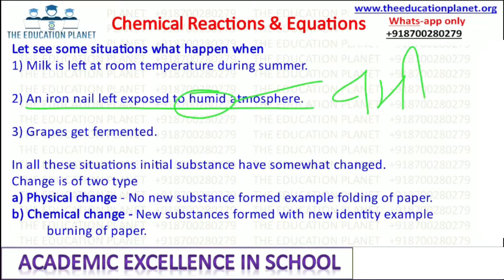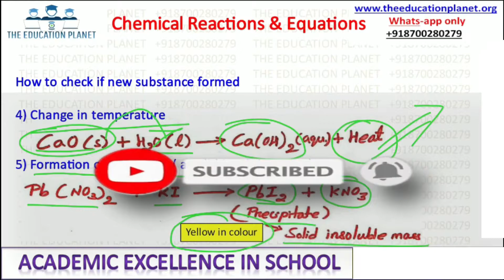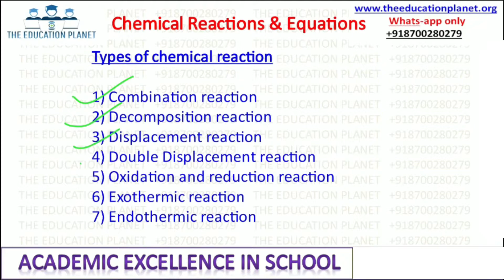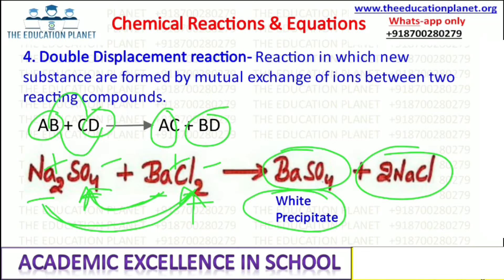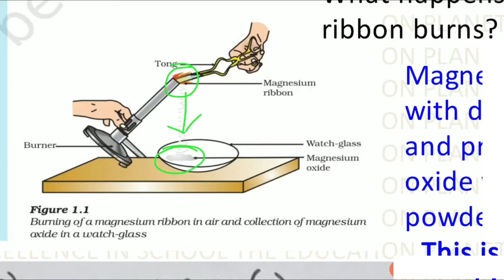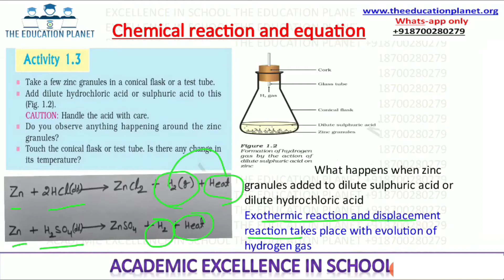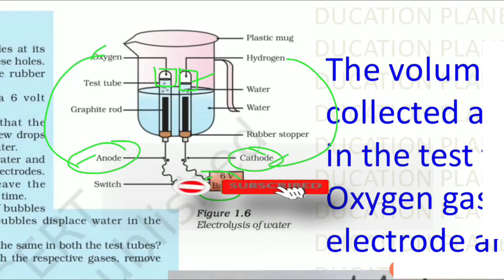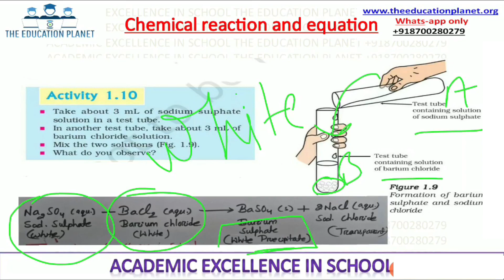CHEMICAL REACTION AND EQUATIONS |FULL CHAPTER WITH ACTIVITY | CLASS 10 | HINDI/ENGLISH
CHEMICAL REACTION AND EQUATIONS FULL CHAPTER WITH ACTIVITY

What is the chemical reaction Class ?
Chemical reactions- The transformation of chemical substance into a new chemical substance by making and breaking of bonds between different atoms is known as Chemical Reaction.

What are the types of chemical reactions examples?
Combination.
Decomposition.
Single displacement.
Double displacement.
Combustion.
Redox.

What is reaction with example?
A chemical reaction happens when one or more chemicals are changed into one or more other chemicals. Examples: iron and oxygen combining to make rust. vinegar and baking soda combining to make sodium acetate, carbon dioxide and water. ... electrochemical reactions when discharging or recharging batteries.